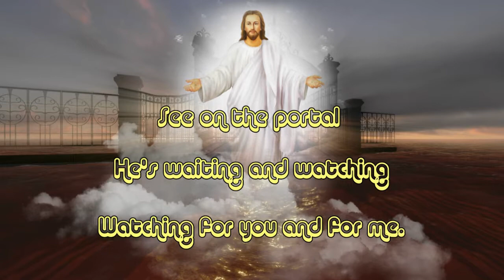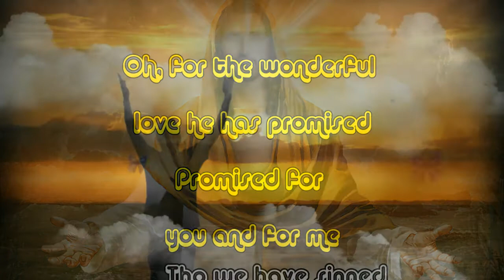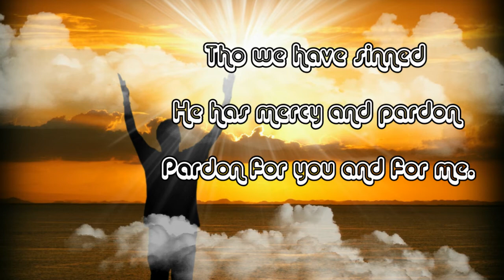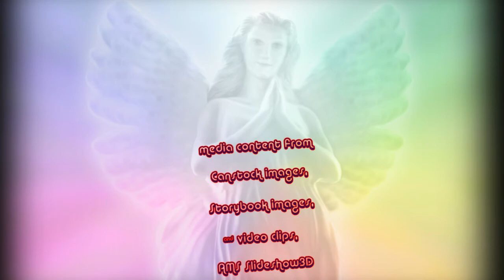Softly and Tenderly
This video features the song "Softy and Tenderly" by Daniel O'Donnell, and Irish singer who is very popular in Ireland and around the world.  Great singer.  You can purchase his songs at any song/music outlet on the internet, as well as Amazon.com